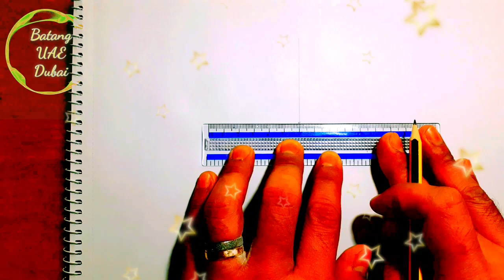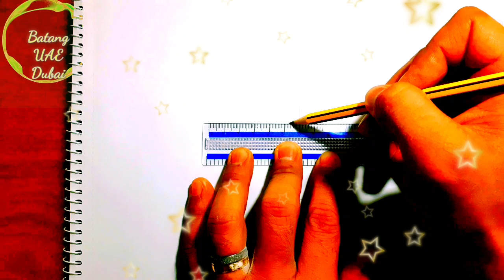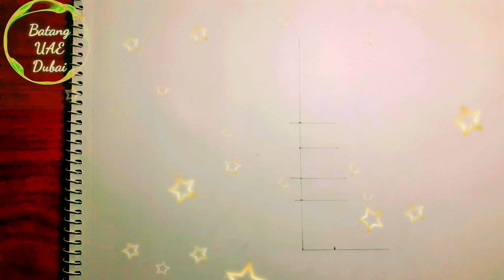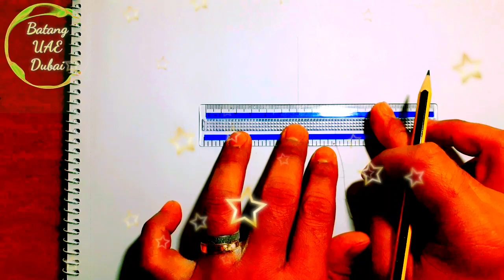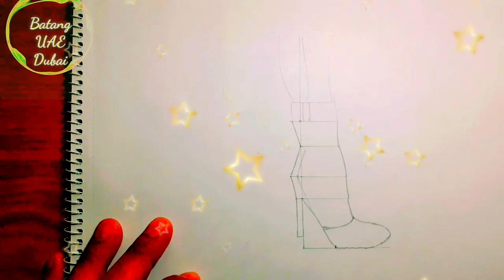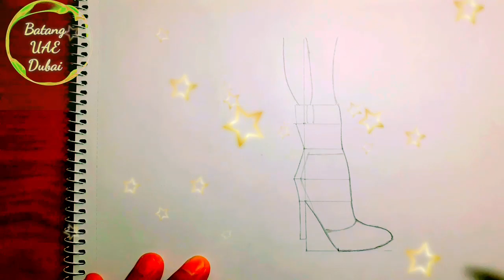How to draw Gay feet with high heels | Easy Drawing Step by Step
How to draw feet with high heels |  Easy Drawing Step by Step for beginners

Title = Wolf moon
Genre = Dance and electronic
Mood = Dramatic

THANK YOU FOR ALL THE SUPPORT. I WOULD GLADLY APPRECIATE IT. GOD BLESS US.